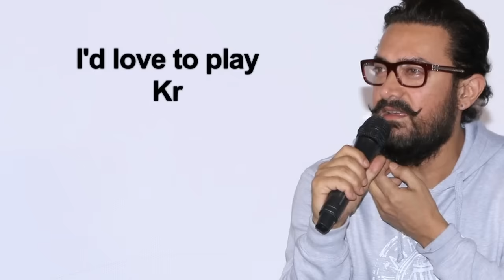Aamir wants to play Krishna in Rajamouli's 'Mahabharata'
Actor Aamir Khan, who is gearing up for his next release ‘Dangal’, revealed that he is big fan of S S Rajamouli and he would love to play Krishna in his directorial Mahabharata. In Hyderabad, to promote the Telugu-dubbed version of "Dangal", Aamir told reporters…